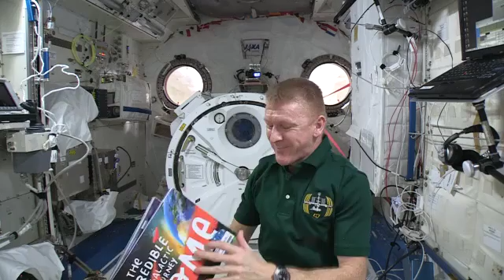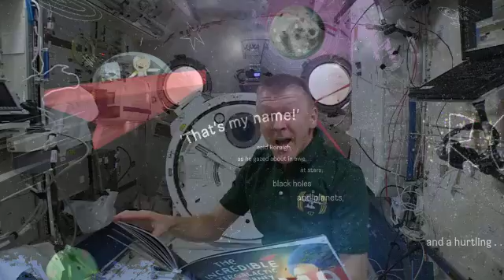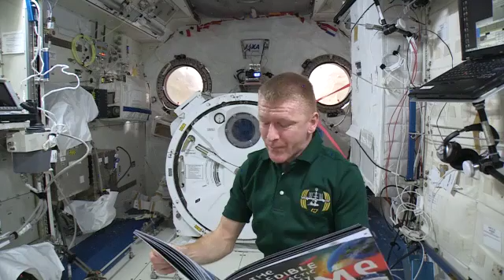"The Incredible Intergalactic Journey Home" Preview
"The Incredible Intergalactic Journey Home" by Lost My Name, read by Tim Peake on the International Space Station. To learn more about Story Time From Space and see the full reading,